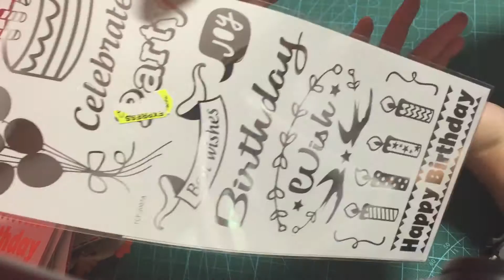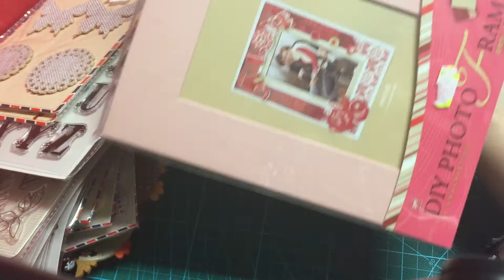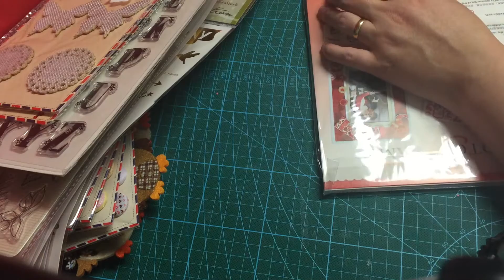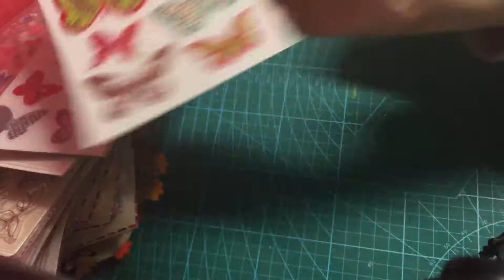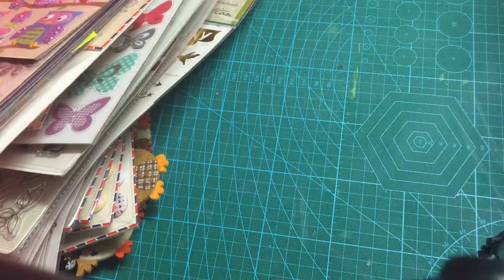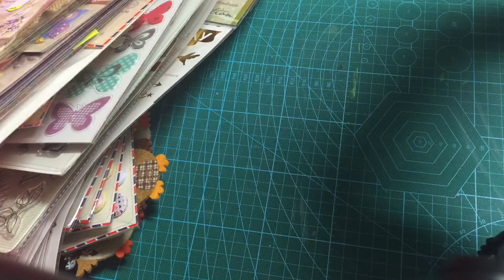Regalo de Scrapmanua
Hola a todos y a todas os traigo un video de un regalazo de scrapmanua, es super lindo todo, espero que os guste como me gusto a mi , besos